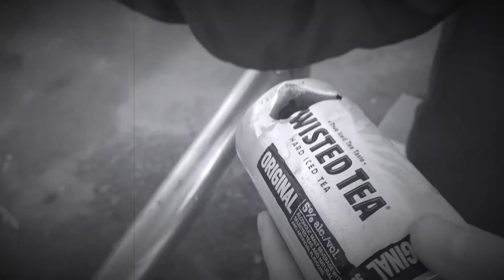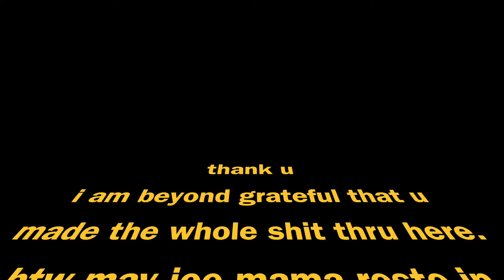Vlog 2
Chico's birthday at Parc Laurier.